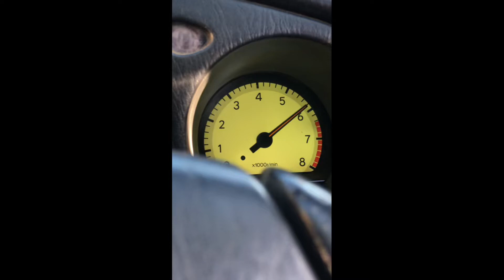Stock 2JZ GS300 Rev